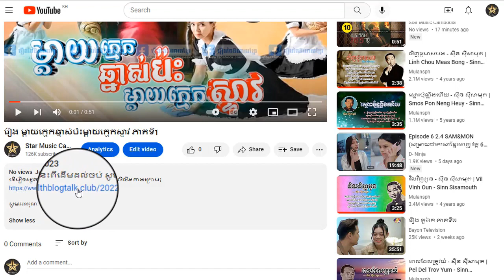រឿង ម្តាយក្មេកឆ្នាស់ប៉ះម្តាយក្មេកស្ទាវ ភាគទី70